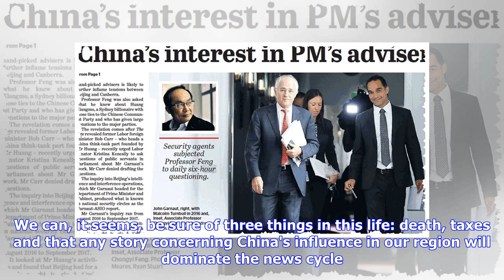Meet the man at the heart of the latest Chinese influence scandal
Crikey takes a quick look at John Garnaut — the man Bob Carr describes as one of ''the leaders of the recent anti-China panic in the Australian media". We can, it seems, be sure of three things in this life: death, taxes and that any story concerning China's influence in our region will dominate the news cycle. So it was when The Age reported on Monday that former foreign minister Bob Carr had been urging Labor Senator Kristina Keneally to grill the Prime Minister about the role and employment c...